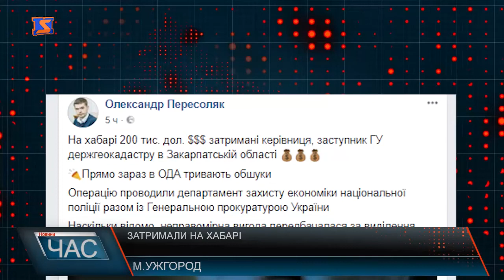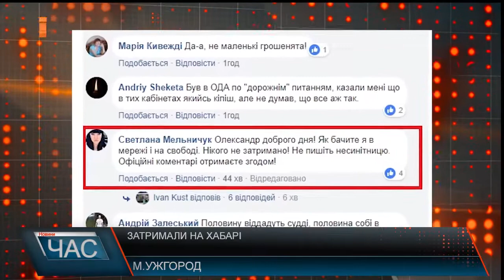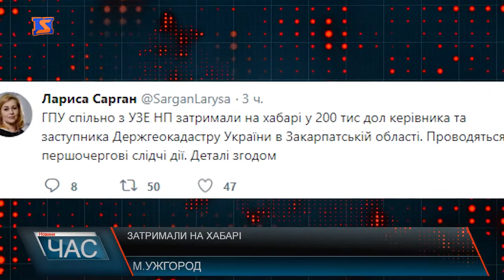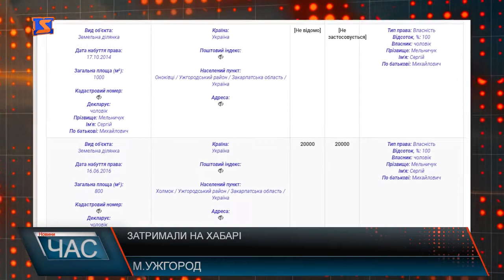В Ужгороді чиновників підозрюють в отриманні хабара у 200 тисяч доларів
На хабарі 200 тис. дол. затримана керівниця, заступники ГУ держгеокадастру в Закарпатській області. В ОДА тривають обшуки Наскільки відомо, неправомірна вигода передбачалася за виділення земельних ділянок учасникам бойових дій на сході.Отримав підтвердження, що земля мала виділятися на Воловеччині Інформацію такого змісту на своїй сторінці у соцмережах розмістив громадський активіст Олександр Перосоляк. Згідно його слів, слідчі дії проводять Генпрокуратура та Департамент захисту економіки. Аби перевірити інформацію, одразу телефонуємо у відповідні інстанції, однак у відповідь – нічого конкретного.Тим часом публікація Олександра Пересоляка активно коментується користувачами, мовляв, цитую : Да-а, не маленькі грошенята! , Andriy Sheketa Був в ОДА по "дорожнім" питанням, казали мені що в тих кабінетах якийсь кіпіш, але не думав, що все аж так. Згодом з’являється коментар і самої чиновниці:
Олександр доброго дня! Як бачите я в мережі і на свободі. Нікого не затримано! Не пишіть несинітницю. Офіційні коментарі отримаєте згодом!
Згодом схожі коментарі, нібито Світлани Мельничук зявляються і в інших всеукраїнських виданнях:
"У нас дійсно проходять слідчі дії, обшуки. Є інформація про імовірне отримання хабара працівниками Держгеокадастру. Але ні мене, ні керівників – нікого не затримували. Це просто робочий процес, так процедура у зв’язку з наявною інформацією", -
"Наразі невідомо, хто що вимагав. Тривають слідчі дії. І слідство докаже, хто винуватий у цій ситуації. А сума у 200 тисяч доларів – це взагалі нісенітниця. Я в робочому кабінеті. Працюю. Слідчі дії тривають", - підсумувала Мельничук.Журналісти м-студіо так само намагалися зв’язатися телефоном з Світланою Мельничук, однак номер відключений, так само як і в її речника:
В Управлінні держгеокадастру –метушня. Однак нікого у формі, чоловіки в цивільному не представились, на камери не говорять. Власне інформацію про те, що відбуваються слідчі дії підтвердив і керівник ОДА, однак знову ж таки не називаючи причини. Ну, а вже ближче до після обіду Лариса Сарган – прес-секретар Генеральної прокуратури України оприлюднила наступну інформацію.
ГПУ спільно з УЗЕ НП Затримали на хабарі 200 тис. доларів керівника та заступника Держгеокадастру України в Закарпатській області. Проводяться першочергові слідчі дії.Деталі згодом. Варто додати: за наказом Державної служби України з питань геодезії, картографії та кадастру від 14 червня 2016 року № 724-то виконання обов’язків начальника Головного управління Держгеокадастру у Закарпатській області покладено на Світлану Мельничук, згодом чиновниця очолила посаду. До того працювала у районному кадастрі. З 2013 – 2016 рік сім’я чиновниці на задекларували три ділянки в Ужгороді одна з яких більше 600 метр квадратних. Ділянка зареєстрована на чоловіка пані Світлани розміром 1000 м кв в Оноківцях та 800 у Холмоку. І до речі, інформація про доходи чоловіка чиновниці в декларації – відсутня.